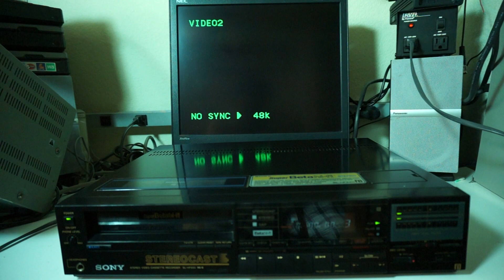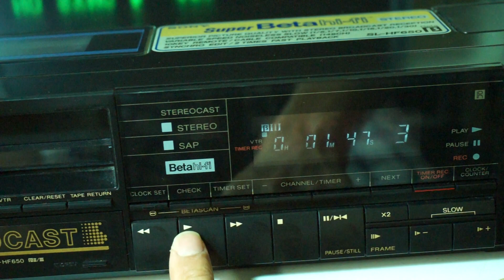Sony SL-HF650 Betamax SuperBeta Hi-Fi Stereo VCR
For sale is a Sony SL-HF650 Betamax SuperBeta Hi-Fi Stereo VCR . for $250